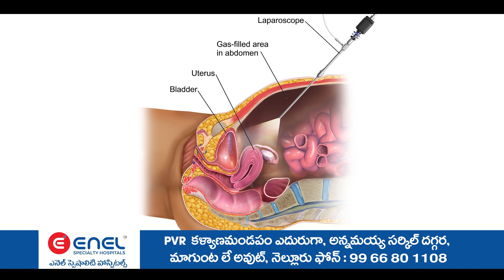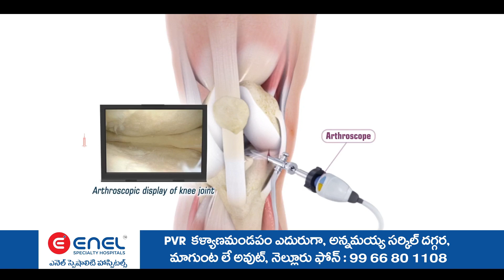శ్రీ సత్య సాయి జిల్లా ధర్మవరం కొత్తగా మంజూరు అయిన 18 మందికి చేనేత పెన్షన్లు లబ్దిదారులకు అందజేత